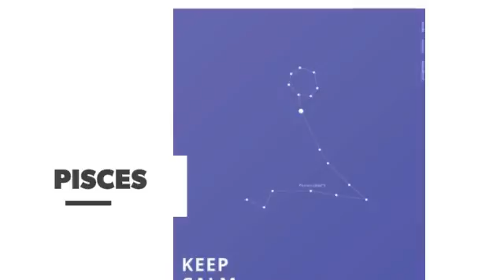Pisces Weekly Horoscope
Week of 30 Jan - 5 Feb 2017